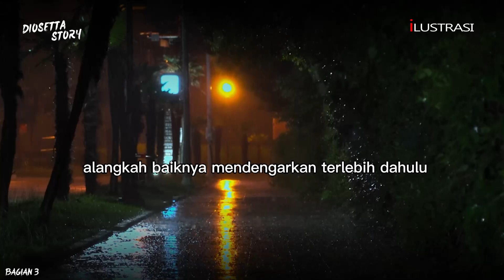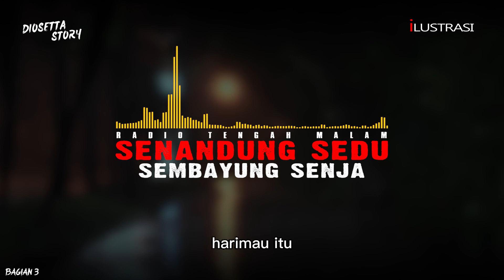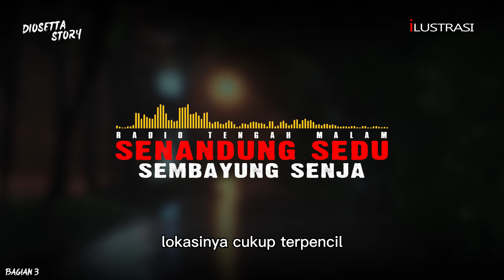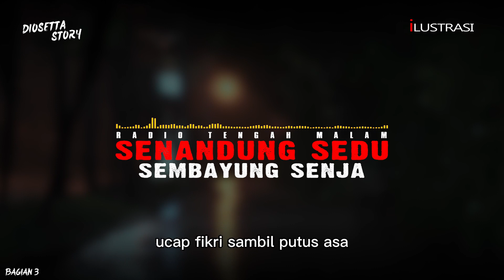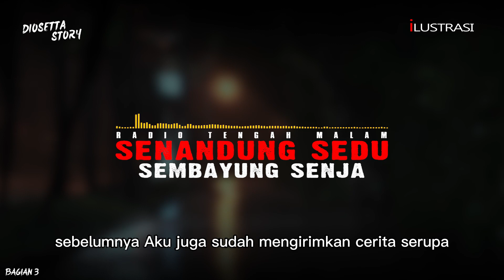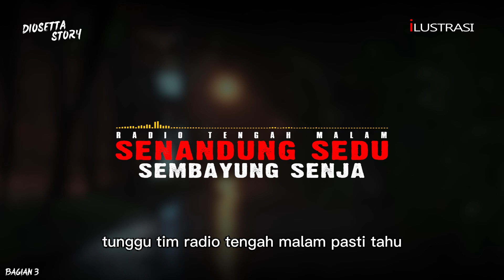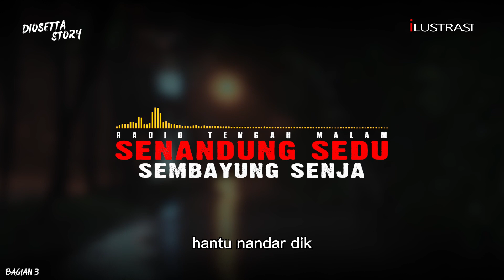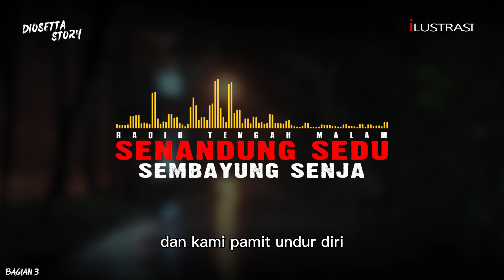SENANDUNG SEDU LEMBAYUNG SENJA - Radio Tengah Malam Part 3 - By Diosetta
Penulis : @diosetta
JUDUL :  SENANDUNG SEDU LEMBAYUNG SENJA

CP Untuk ijin membawakan cerita :
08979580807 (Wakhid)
selamat datang di chanel ADIOSETTA STORY
di channel ini saya akan menceritakan kisah horor romantis dalam kemasan cerita bersambung.
tentunya cerita yang saya bacakan atas izin penulis terlebih dahulu.